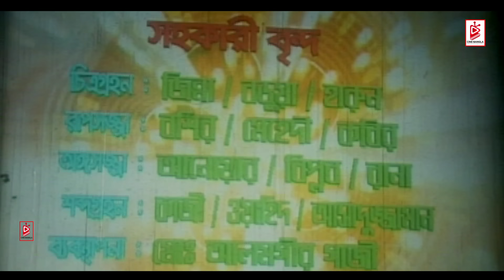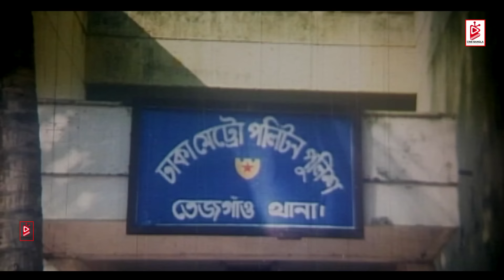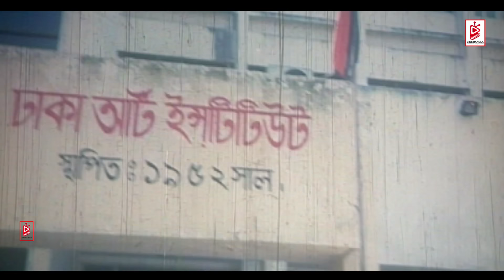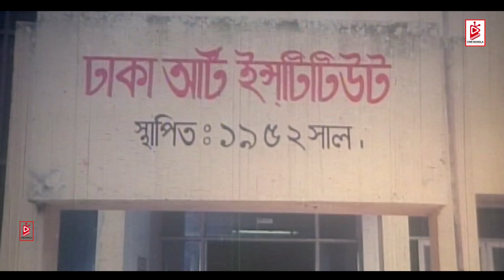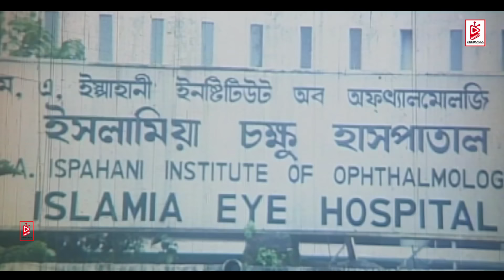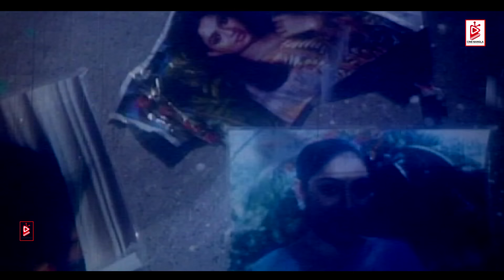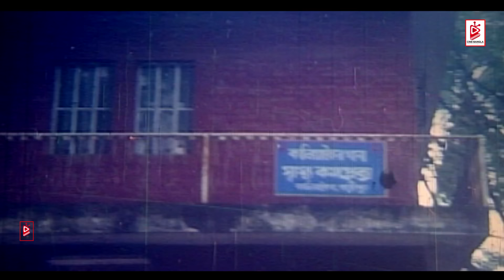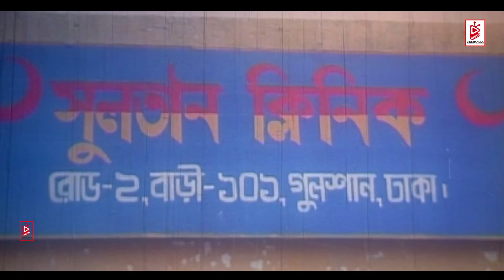Valobasha Kare Koy | ভালোবাসা কারে কয় | Riaz | Shabnur | Bapparaj | Rajib | Superhit Bangla Movie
Presenting Bangla Movie " Valobasha Kare Koy (ভালোবাসা কারে কয়) "
Hope you will enjoy our Bangla Cinema, Action Movie, and Romantic Bangla Movie Exclusively on Cine Bangla.

Bangla Movie : Valobasha Kare Koy
Star Cast: Riaz | Shabnur | Bapparaj | Rajib & Others
Lyricist: Mohammad Rafiquzzaman & Kabir Bakul
Movie: Bhalobasha Kare Koy
Director: Zakir Hossain Raju
Producer: Abdur Rauf Molla ( Badol )
Production: Meghna Kothachitra
Language : Bangla